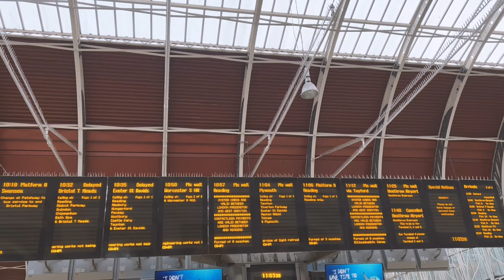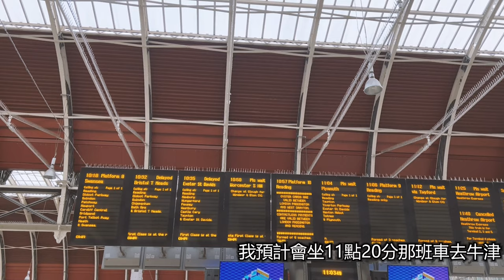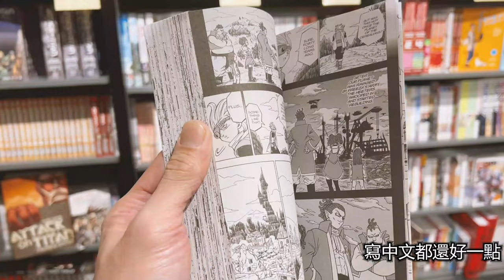英格蘭最靚嘅高塔竟然係牛津 ??｜牛津必到景點 !｜英國旅遊Vlog 倫到我去英國 Episode 2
Day 2 一早就出發去牛津 , 展開第一階段旅程 .
作為歷史悠久嘅千年古城 .
牛津當然有唔少幾百年嘅大學,教堂 .
今集我地簡單去睇下一間教堂 .
睇下牛津嘅教堂有咩特別